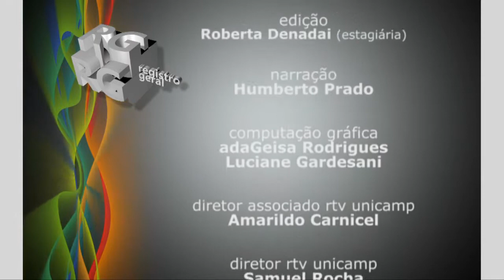Registro Geral - II Encontro sobre Neurociências na Educação Inclusiva 360º